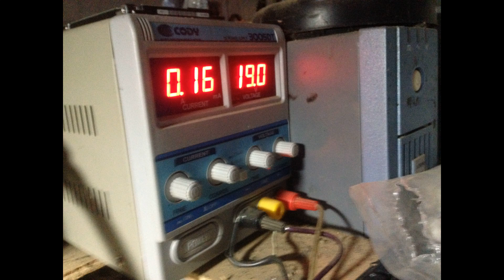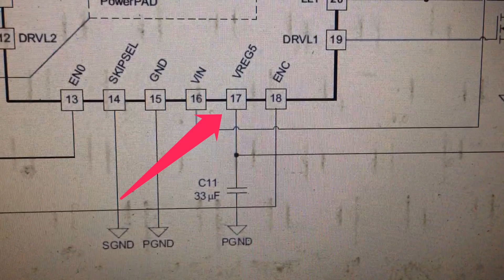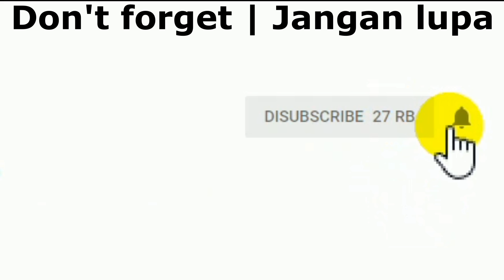Laptop Its IC Very Hot, Fixed by this Steps, IC Not Broken